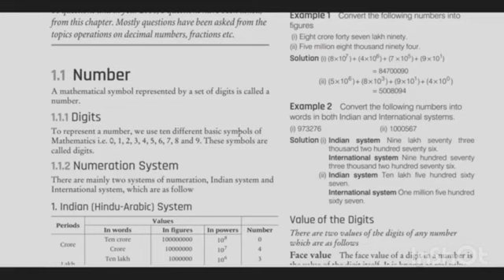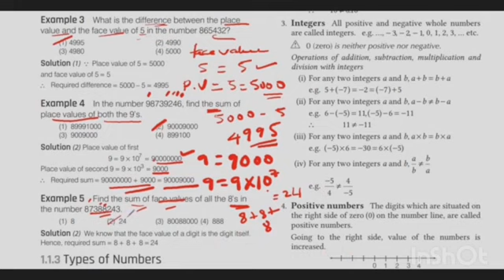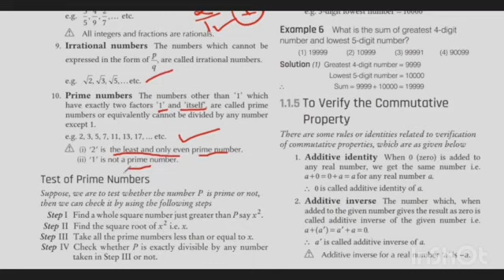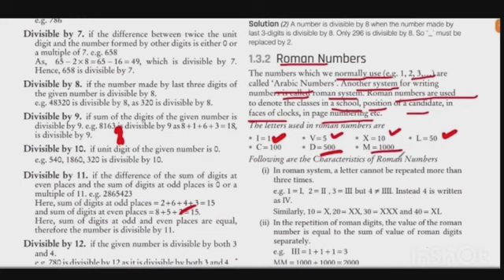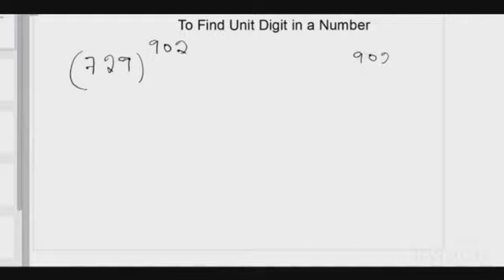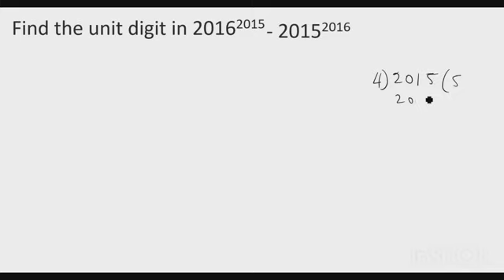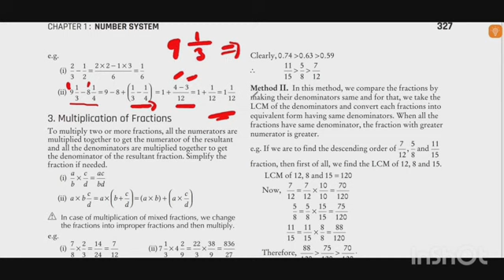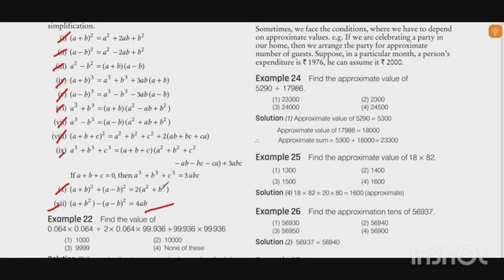CTET Exam 2023 CTET Mathematics Classes Chapter : Number System IMP Topics Questions